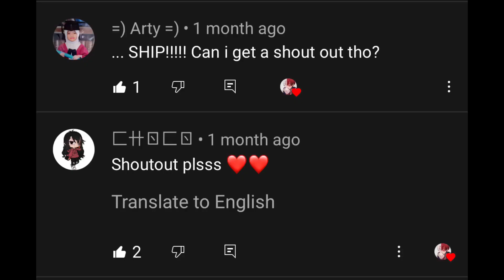I really like you~ || Meme/trend || Dekutodo/tododeku || skit